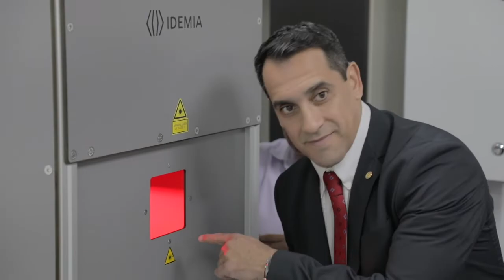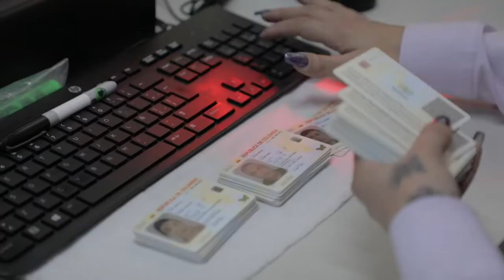La Registraduría recibió la visita de la Dirección de Registro del Estado Civil de Paraguay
Paraguay replicará los avances en materia de identificación de la Registraduría Nacional de Colombia. Así quedó planteado luego de la visita de algunos funcionarios de la Dirección del Registro del Estado Civil de ese país, quienes conocieron la innovación de la CédulaDigital.